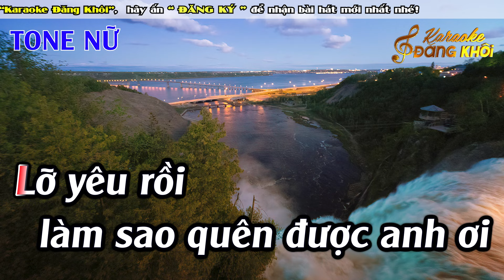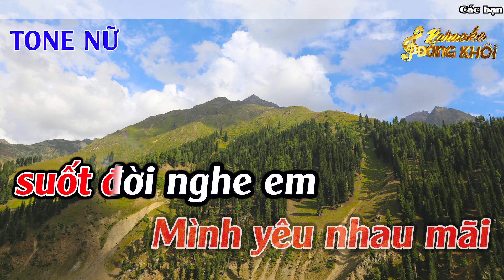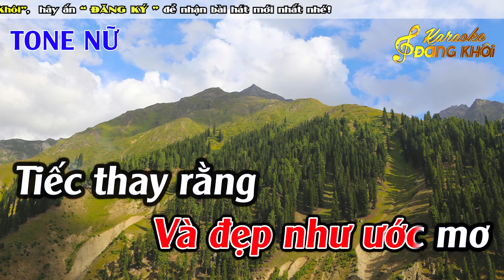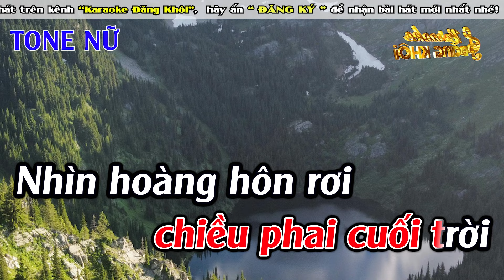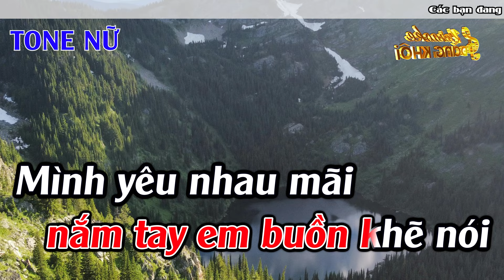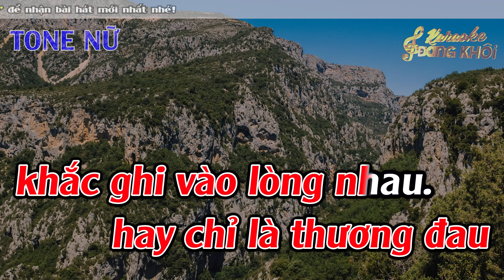Nếu Anh Đừng Hẹn Karaoke Tone Nữ ( Am ) Karaoke Đăng Khôi - Beat Mới